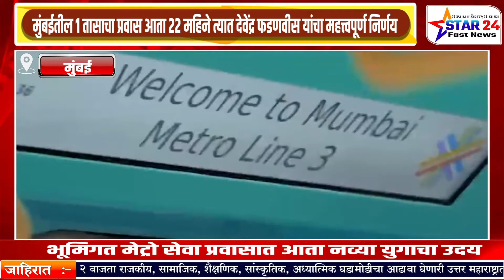मुंबईतील 1 तासाचा प्रवास आता 22 महिने त्यात देवेंद्र फडणवीस यांचा महत्त्वपूर्ण निर्णय DevaBhau@DF